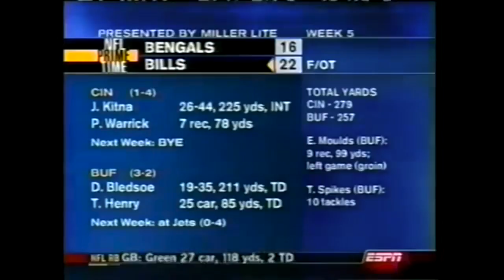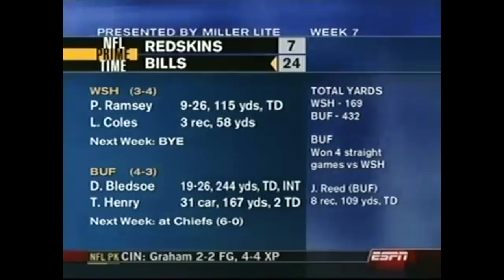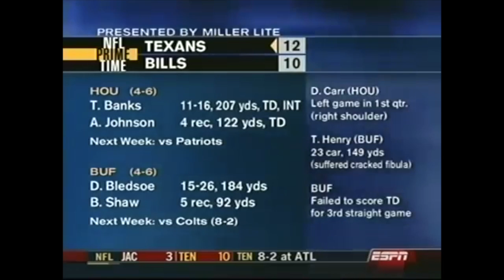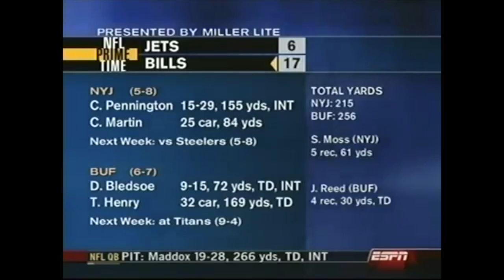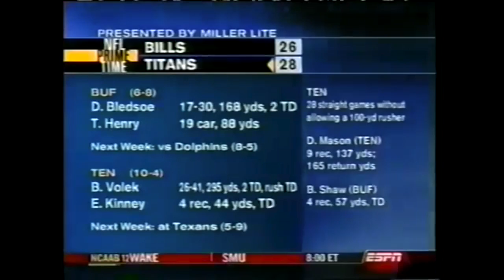2003 Buffalo Bills Highlights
Complete 2003 season highlights from every Bills game. Special thanks to Andy Provin for uploading some of these highlights.